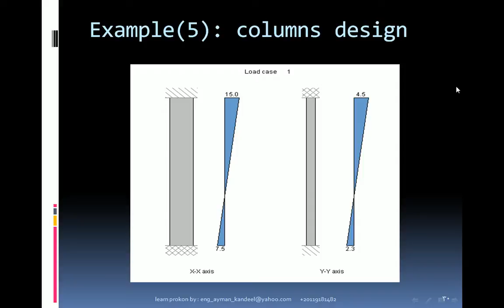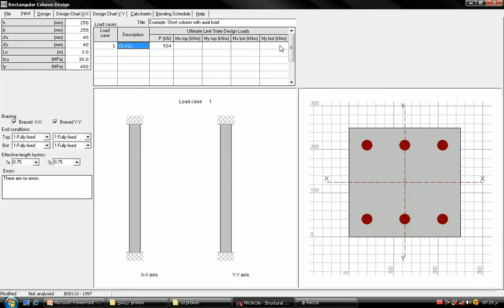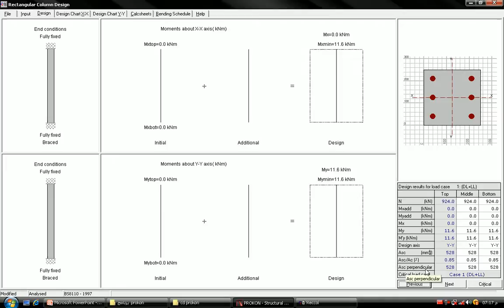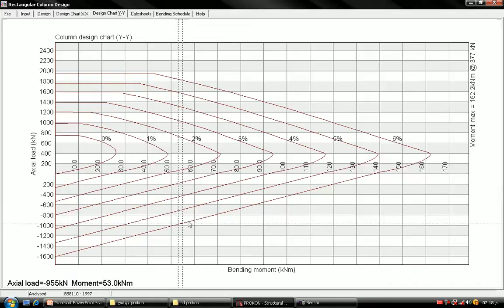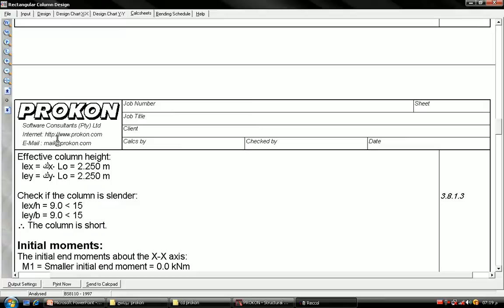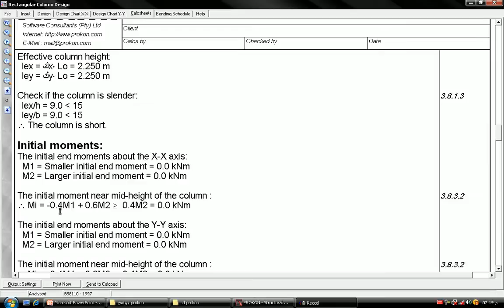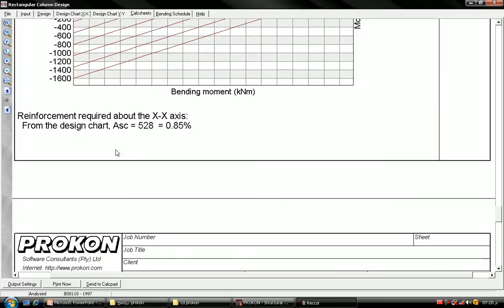تعليم برنامج البروكون PROKON 5 design of short axial columns